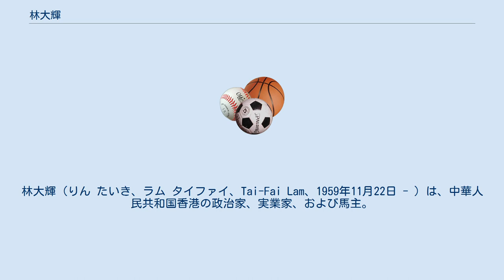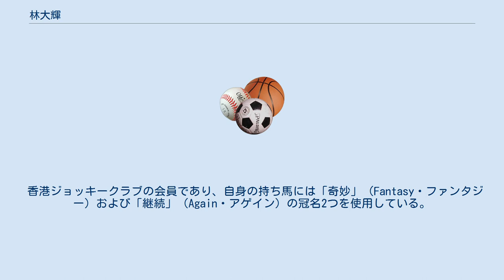林大輝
林大輝（りん たいき、ラム タイファイ、Tai-Fai Lam、1959年11月22日 - ）は、中華人民共和国香港の政治家、実業家、および馬主。
 香港の新界元朗区の屏山地区の出身で、達徳学校から香港理工大学へと進学して紡織についてを学んだ。
その後およそ25年の間紡織工業界に身を投じ、半島針織集団の経営責任者に就任している。
現在は香港紡織商会常務副会長や香港紡織業連合会理事などを兼任している。
 また香港の政界においても活動しており、香港特別行政区立法会議員、区域市政局委員、中国人民協商会議メンバーなどを務めている。
その他、香港ファーストディビジョンリーグへの所属経験があるチームのオーナーを務めたことがあるほか、自身が創立した林大輝中学などの教育機関も経営している。
 香港ジョッキークラブの会員であり、自身の持ち馬には「奇妙」（Fantasy・ファンタジー）および「継続」（Again・アゲイン）の冠名2つを使用している。
代表的な所有馬に香港国内G2のスプリントカップで優勝したウルトラファンタジーがいる。
同馬は2010年10月に日本へと遠征しており、そこでスプリンターズステークスを制して中央競馬および国際GI競走の初勝利を記録している。